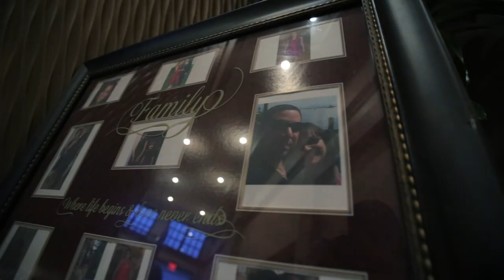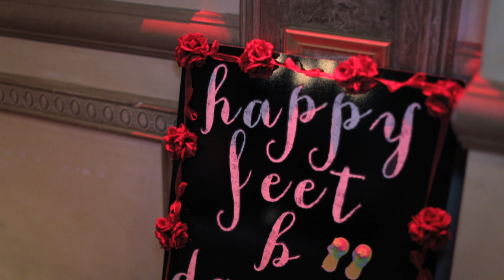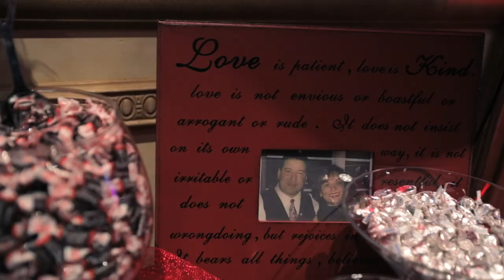trailers full evelyn & David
New York Photo Studio
Videographer: Amaury Madera, Edwin
Edicion: Amaury Madera
Photographer: Raul Morillo